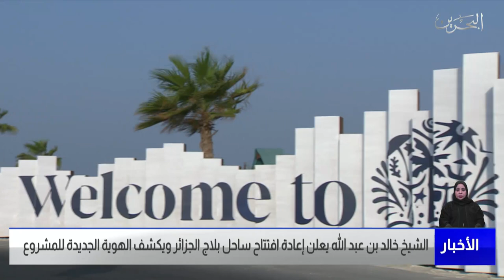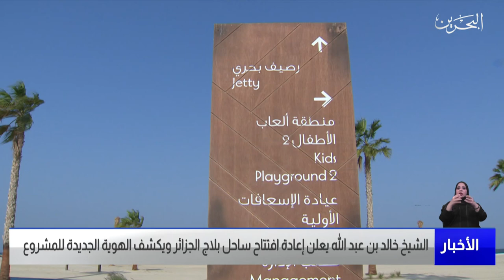البحرين مركز الأخبار : الشيخ خالد بن عبد الله يعلن إعادة إفتتاح ساحل بلاج الجزائر 13-11-2021